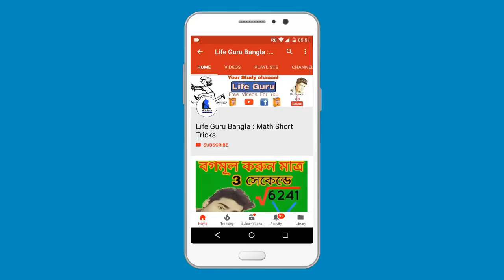Madhyamik Result 2020 Date West Bengal | 2020 মাধ্যমিক রেজাল্ট কবে বেরোবে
madhyamik result 2020 date west bengal, madhyamik result 2020 date west bengal abp ananda, wbbse, madhyamik result 2020 date, 2020 madhyamik result